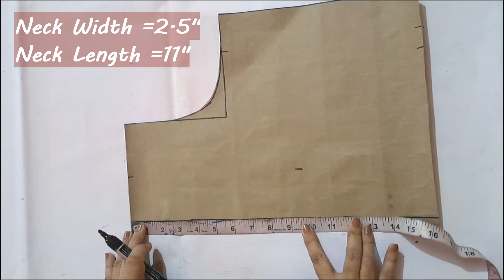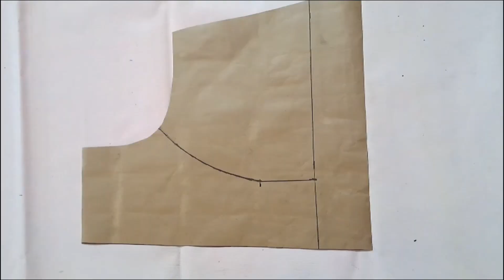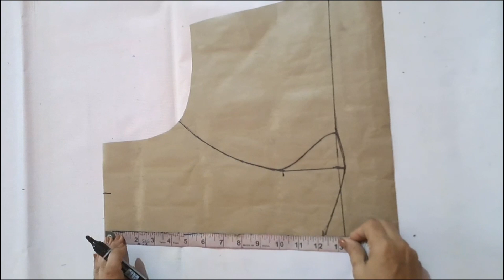Three Piece Princess Cut Blouse Cutting💕3 पीस प्रिंसेस कट ब्लाउज काटना सीखें 👉Easy Method👌 36"Size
In this video, I am going to do Princess Cut blouse💕Cutting, this blouse looks very trendy and attractive. In this video, I am sharing very easy method to Stitch this Blouse.
Thanks💫

आपका मेरे चैनल पर स्वागत है। आज मैं आपको प्रिंसेस कट ब्लाउज की सिलाई  करना बताउंगी। आज मैं आपको इसको खुद बनाने का तरीका बताने जा रही हूँ। यह ब्लाउज बहुत सुन्दर लुक देता है , तो इसी जरूर बनाये और खुद भी पहने।
धन्यवाद।💫

 blouse cutting
 new blouse design, blouse,
. blauj dizain new
 down blouse
 blouse designs back side 2021
 back neck designs
 back neck latest blouse designs